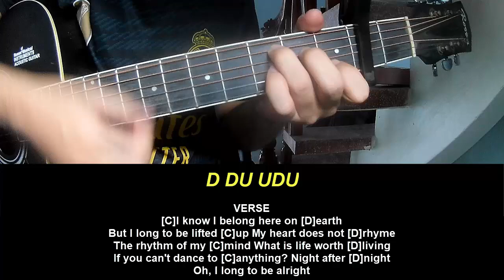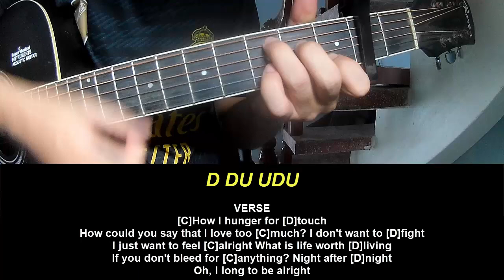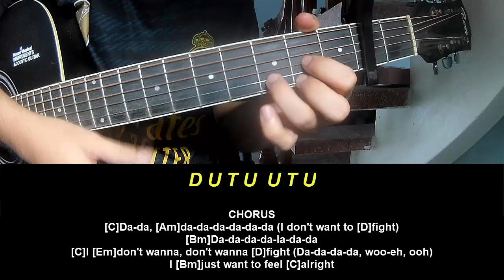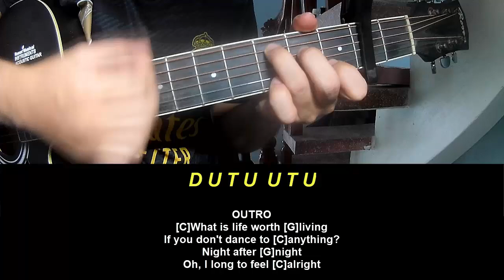Guitar Tutorial AURORA To Be Alright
Today, I will share with you Guitar Tutorial AURORA To Be Alright